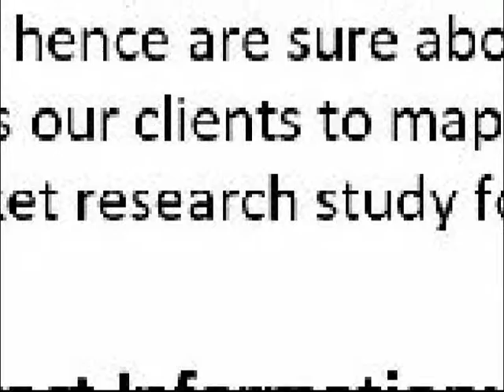2016 Global Cricket Equipment Consumption Market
This 2016 market research report on Global Cricket Equipment Consumption Market is a meticulously undertaken study. Experts with proven credentials and a high standing within the research fraternity have presented an in-depth analysis of the subject matter, bringing to bear their unparalleled domain knowledge and vast research experience.